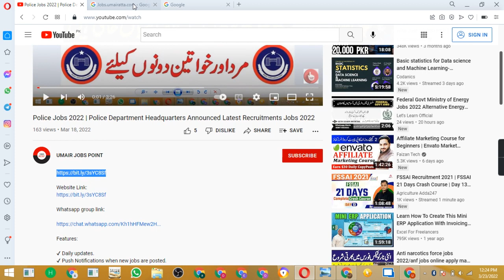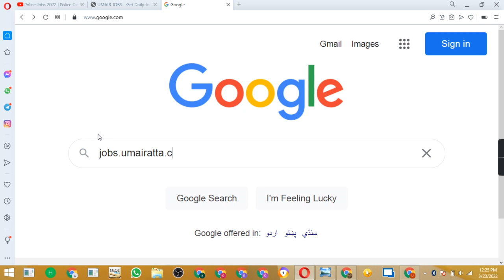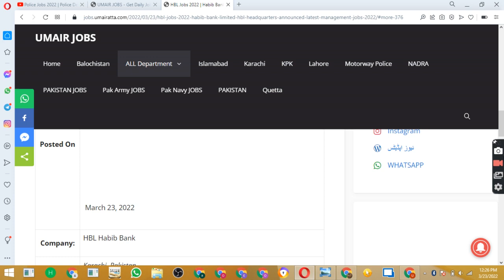HBL Jobs 2022 | Habib Bank Limited HBL Latest Jobs 2022